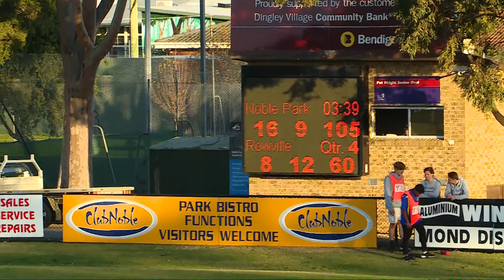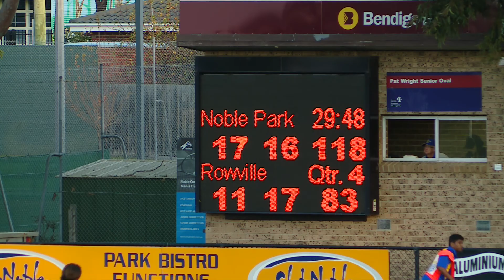Round 8 Rowville Q4